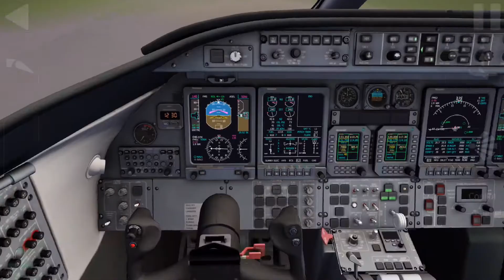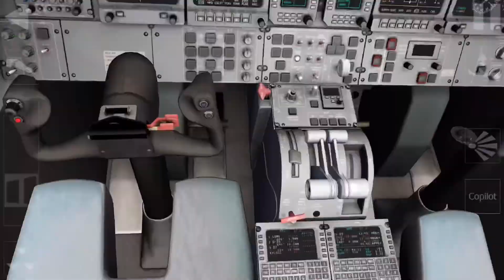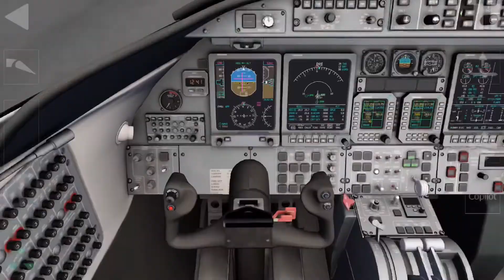Aerofly FS 2019 EXTREME PILOT MANEUVERS corporate pilot life FULL FLIGHT Interlaken-Buochs